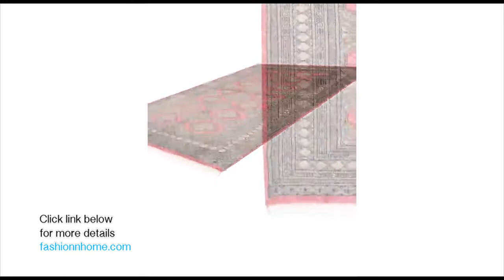-`๏'- One of a Kind Antique Caucasian Rugs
Add an exquisite conversation piece to your home with these striking, one-of-a-kind area rugs. This rare collection boasts a wide range of high-end rugs hand-knotted by artisans in Northern Pakistan in the 1980s. Using 100% wool, these rugs are designed to mimic silk. With intricate geometric patterns and richly detailed floral motifs, you'd be hard pressed to find a more luxurious way to update any room.

Prices / Sale Prices

One of a Kind Tribal Caucasian Rugs (Multi)
$1,240$489

$1,280$529

$1,340$539

$2,900$1,149

$2,400$949

$2,500$989

$2,980$1,179

$3,000$1,189

$3,080$1,229

$3,850$1,529

$2,900$1,149

$2,800$1,129

$2,280$929

$2,050$829

Vintage Caucasian Rug (Multi)
$1,420$559

$1,200$476

$1,280$529

$1,320$529

$1,310$529

$1,275$529

$1,371$549

$1,300$529

$1,370$549

$3,010$1,189

$2,180$869

$3,200$1,269

$2,870$1,139

$2,280$899

$2,380$949

$1,251$496